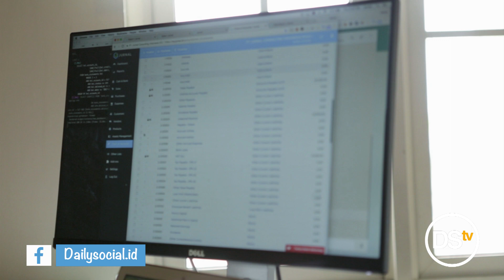Jurnal dan Potensi Layanan SaaS di Indonesia | Dscussion #84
Sebagai layanan SaaS yang menyasar kalangan UKM, Jurnal memiliki fokus sebagai layanan yang mengedepankan sistem finansial sekaligus menjadi enabler bisnis terkait lainnya.

Dalam sesi DScussion kali ini, CEO Jurnal Daniel Witono menjabarkan tren dan potensi layanan SaaS di Indonesia serta bagaimana tanggapannya soal bisnis SaaS yang dianggap “kurang seksi” dibanding vertikal populer seperti e-commerce